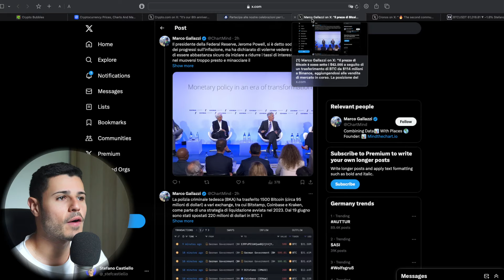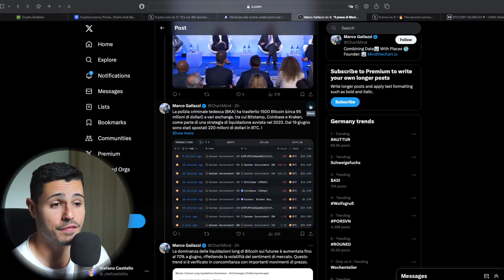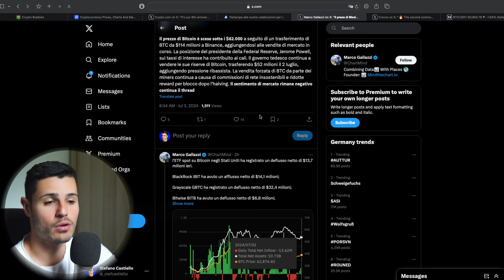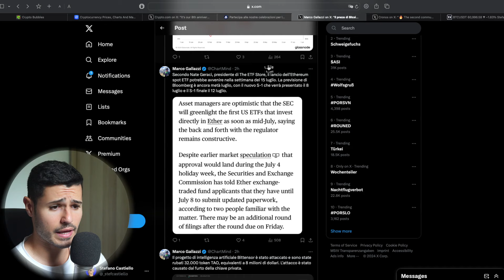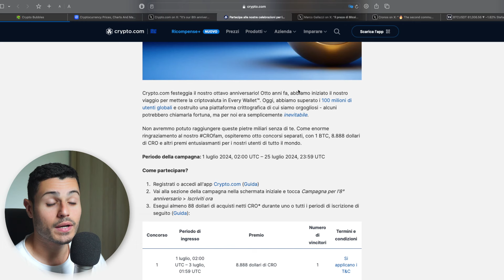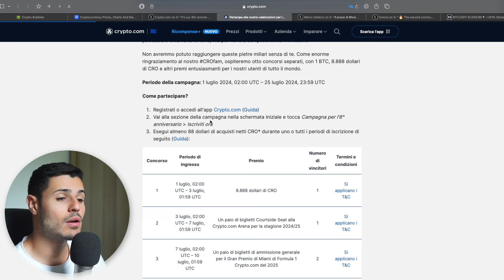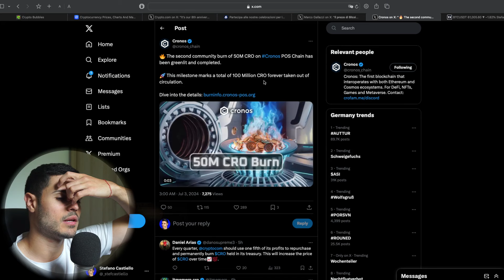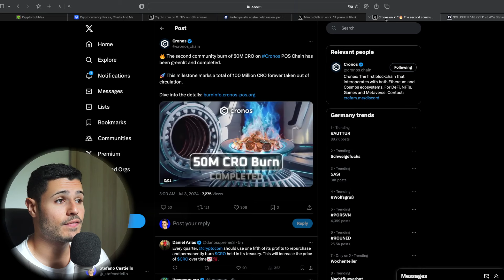🚨$CRO: ANNIVERSARIO IN CORSO *$BTC GRATIS* - MERCATO IN BILICO (News importanti)